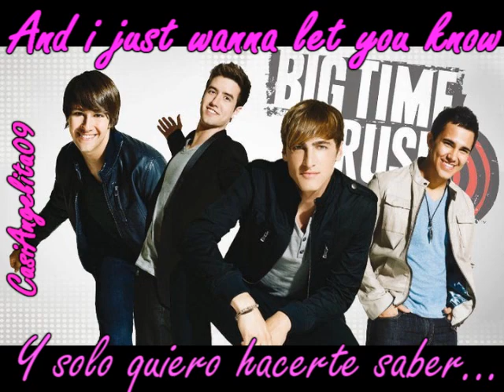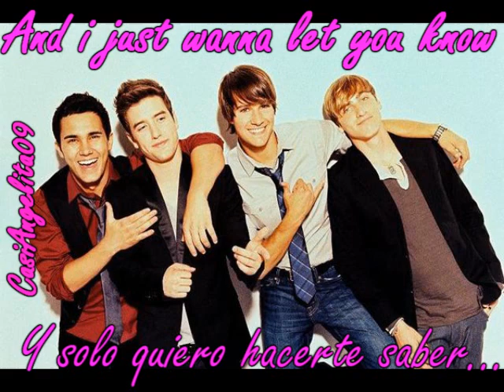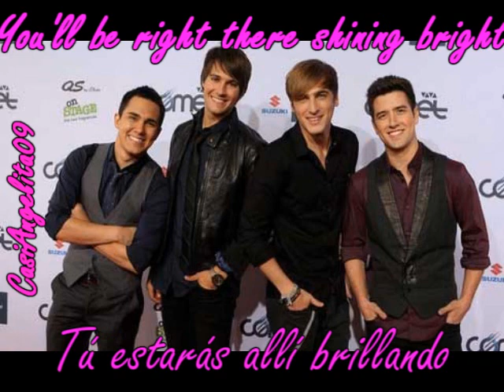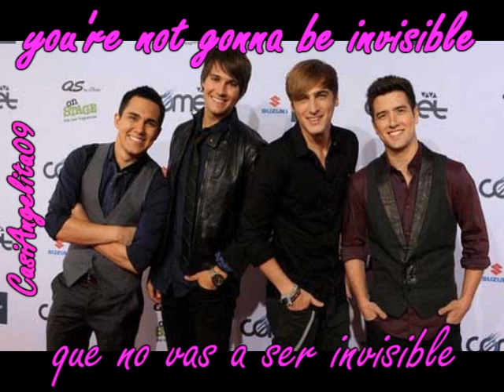Big Time Rush-Invisible traducción en español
Aqui os dejo la tradduccion es la 1º que hago si esta algo mal lo siento :( intente hacerla lo mejor posible :)

La letra me gusto mucho  por eso lo hice espero que os guste a todos tambien:)